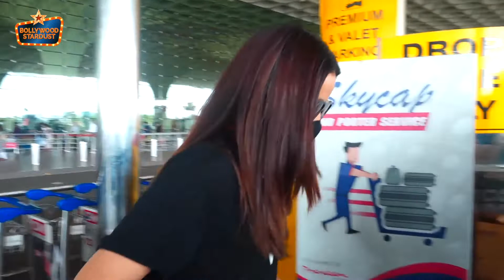Aly Goni:Jasmin का Birthday Celebration करने जा रहे है Family के साथ Goa⛱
Jasmin Bhasin and Aly Goni With Family Snapped At Airport.

 Bollywood Stardust - One of India's leading website for the latest in Bollywood News, Gossips, Movie Reviews, Celebrity Interviews, Glitzy Events and much much more